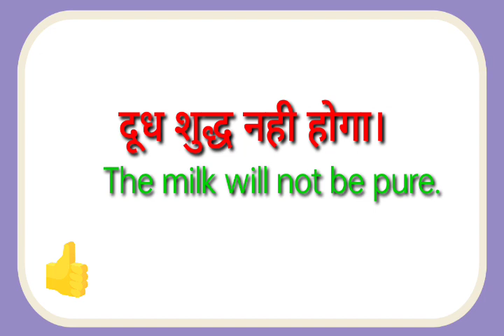doodh shud nahi hoga ka translation kya hoga//doodh shud nahi hoga ka translation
doodh shud nahi hoga ka translation kya hoga
doodh shud nahi hoga ka translation

hit likes.

lots of  ❤️